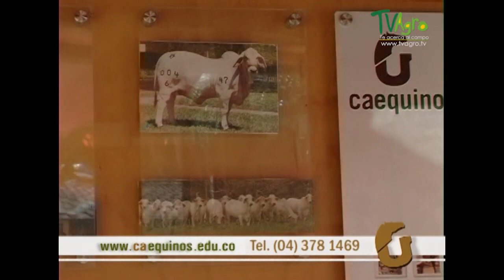Singularidades de Instalaciones de una Ganadería en Confinamiento - TvAgro por Juan Gonzalo Angel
El confinamiento intensivo y el semi-intensivo son sistemas ganaderos en los que se encierra a los animales en pequeñas superficies, con el objetivo primordial de engordarlos en el menor tiempo posible. Los ejemplares reciben raciones especialmente preparadas para desarrollar buena calidad de carne. De esta forma, una vez terminados a los 19 o 20 meses de edad, están listos para la faena en los frigoríficos. (Wolfgang Bergen)
La Cooperativa Frieslanddesarrolla eficientemente la ganadería de carne, tanto en confinamiento semi-intensivo como intensivo. En el caso del primero, se tiene a las vaquillas en una superficie de35 ha, donde las mismas pueden pastar y comer raciones preparadas, como silaje de maíz (planta entera), grano húmedo de maíz y balanceado. Actualmente, en la estancia dela Cooperativa, se cuenta con aproximadamente 350 vaquillas de entre 15 y 18 meses (tiempo que permanecen en el sistema semi-intensivo), con un peso promedio de330 kg. Posterior a este periodo, el ganado pasa al sistema de confinamiento intensivo donde permanecerán3 a4 meses, antes de la faena.

MANEJO

Cuando los ejemplares pasan al sistema de confinamiento intensivo ya no pastorean, sino que reciben únicamente una ración establecida dentro de su potrero, como el silaje de maíz y el balanceado. Asimismo, deberán contar con agua suficiente para su hidratación. En este sistema, la Cooperativa emplea solo una hectárea para albergar a 390 animales, los cuales adquieren un peso diario de 1,7 kg por cabeza. El objetivo es engordar al ganado en el menor tiempo, aumentando la cantidad de animales por hectárea, para obtener buena calidad.

RACIONES

El alimento para el ganado proviene de la propia estancia, considerando el sistema de integración de agricultura con ganadería, utilizando como materia prima el maíz. La ración se da en proporción de 12 kg de silaje de maíz, 6,5 kg de grano húmedo (maíz) y 1 kg de balanceado, dos veces al día. La nutrición también puede realizarse basándose en grano seco entero y balanceado.

VENTAJAS

El confinamiento permite un mejor control de las tareas con el ganado, debido a que se realiza la producción en pequeñas áreas, además no representa un costo muy elevado. Resulta conveniente para los pequeños productores por ser intensivo y de fácil manejo. En cuanto a rendimiento de carne, la Cooperativa Friesland obtuvo un 57 % en la raza Nelore, 55 % en la Brahman, 50 % en Holando y 53 % en raza compuesta.